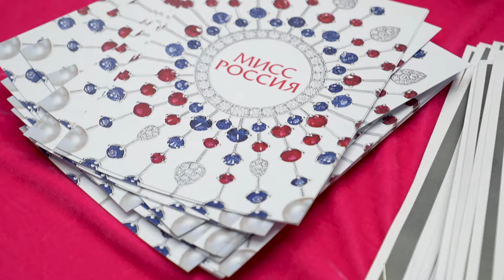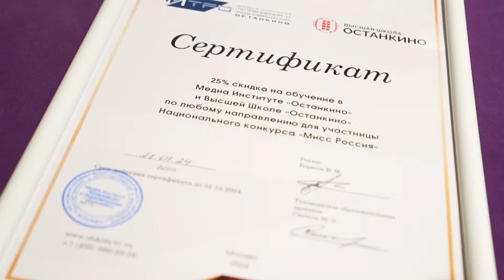Открытый кастинг "Мисс Россия 2024"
Специально на открытый кастинг в столицу приехало более 200 уникальных девушек из разных городов России. Жюри отобрали 10 красавиц - все они станут участницами финального кастинга "Мисс Россия" и, возможно, пройдут в звездный состав 50 участниц финальной церемонии.

ООО «Квинта», Erid: 2VtzqwS7XQ6
ООО «Бьюти Брендз», Erid: 2VtzqxMW5zJ
ООО «Селф Лав», Erid: 2VtzqxdtKMC
ООО «Хорошие универмаги в регионах», Erid: 2Vtzqw5Tk82
ООО «СМ-групп», Erid: 2VtzqvBjFG6
АНО ВО «МИТРО», Erid: 2VtzqvyWoJz